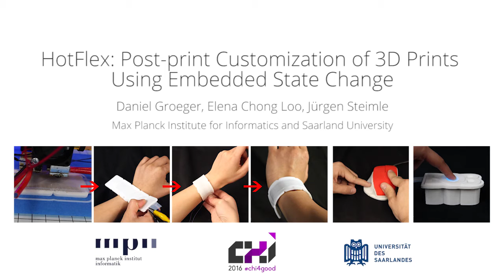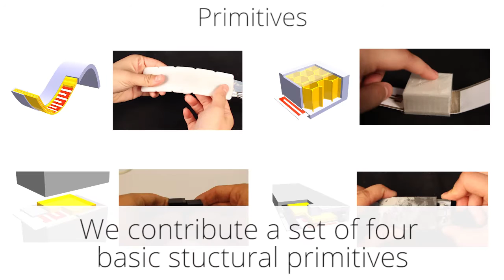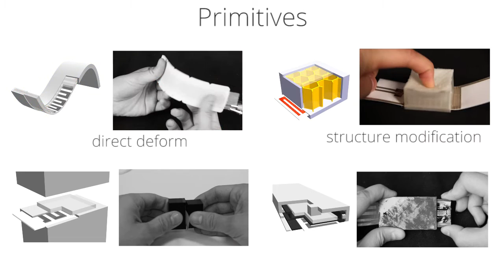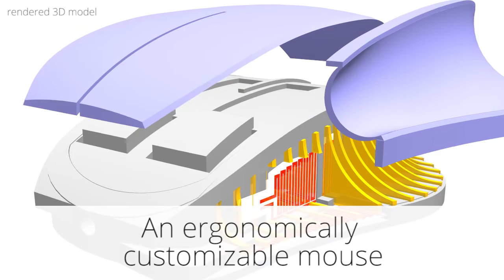HotFlex: Post-print Customization of 3D Prints Using Embedded State Change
While 3D printing offers great design flexibility before the object is printed, it is very hard for end-users to customize a 3D-printed object to their specific needs after it is printed. We propose HotFlex: a new approach allowing precisely located parts of a 3D object to transition on demand from a solid into a deformable state and back. This approach enables intuitive hands-on remodeling, personalization, and customization of a 3D object after it is printed. We introduce the approach and present an implementation based on computer-controlled printed heating elements that are embedded within the 3D object. We present a set of functional patterns that act as building blocks and enable various forms of hands-on customization. Furthermore, we demonstrate how to integrate sensing of user input and visual output. A series of technical experiments and various application examples demonstrate the practical feasibility of the approach.

Daniel Groeger, Elena Chong Loo, Jürgen Steimle
Max Planck Institute for Informatics and Saarland University

Proceedings of CHI 2016.